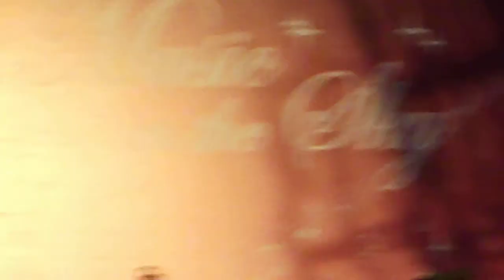Peri M @ LIVE Stage (13032013 )DSCF6073